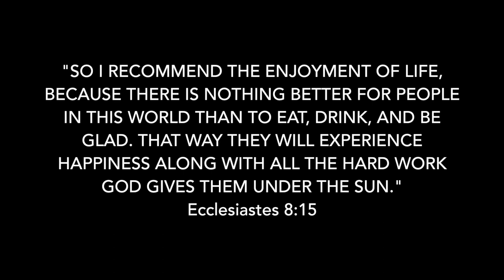FINAL ABROAD VLOG - Vlog #14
Last video abroad. Thanks to everyone who made this experience the best one!

Song: Outro by M83

All recorded on an iPhone 7.